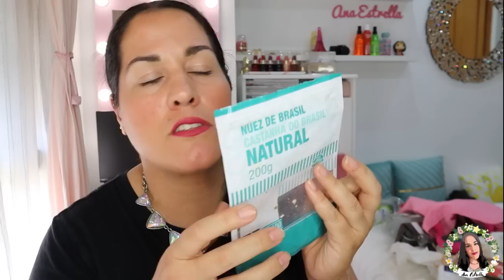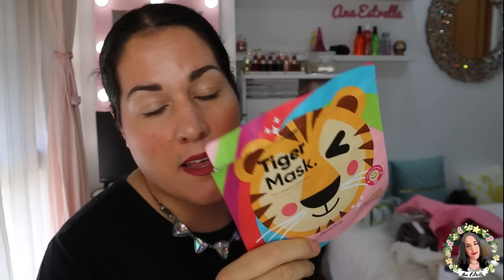🔥MUCHAS NOVEDADES MERCADONA JUNIO🔥¡ESTO NO ME MOLA😭Y ESTO ME FLIPA!😍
*NOTAS DE MI PERFUME:Notas de Salida son(lima ácida), mandarina, maracuyá, durazno y bergamota;Notas de Corazón son:madreselva, jazmín, magnolia, fresia, nenúfar, flor de azahar del naranjo, peonía y rosa de mayo; las Notas de Fondo son:vainilla, sándalo, ámbar, vetiver y pachulí.